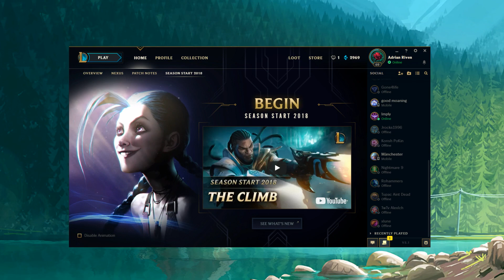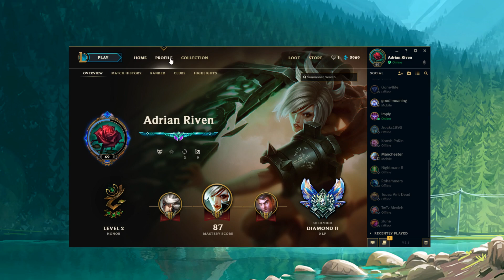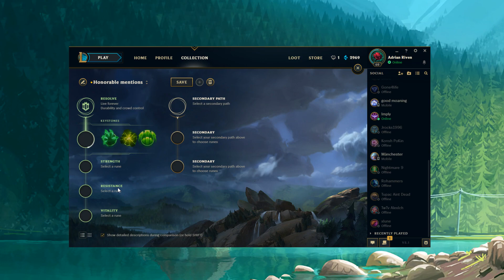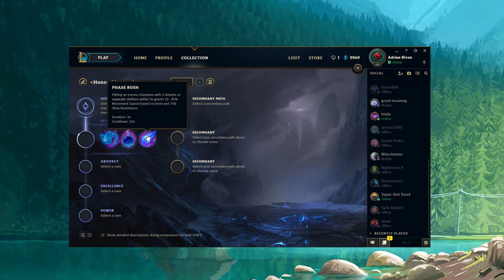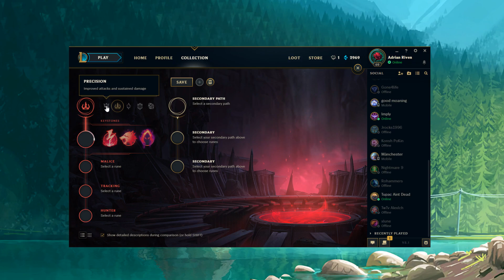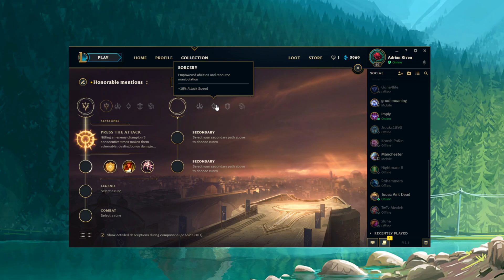Adrian Riven Most Optimal riven Rune Setup for climbing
SPELLBOOK FOR EVERYONE. YOU GET A SPELLBOOK , YOU GET A SPELLBOOK EVERYONE GETS A SPELLBOOK